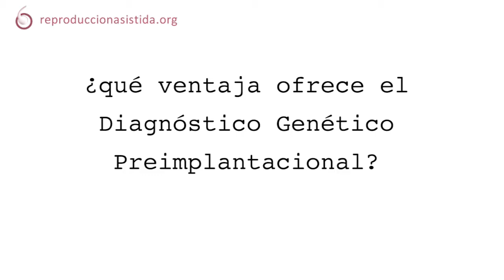Diagnóstico Genético Preimplantacional (DGP)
🔎¿Quieres saber más sobre el DGP? Accede al enlace

📝El Dr. Miguel Dolz, director médico de FIV Valencia, nos cuenta qué ventajas ofrece el Diagnóstico Genético Preimplantacional (DGP).